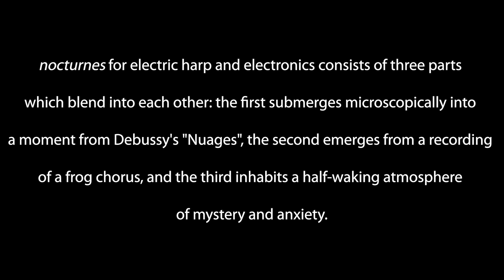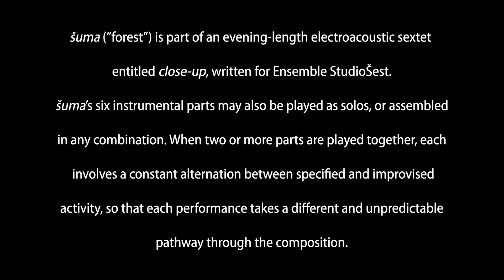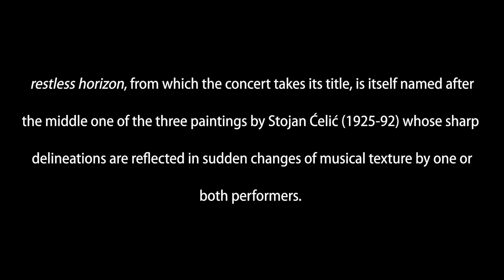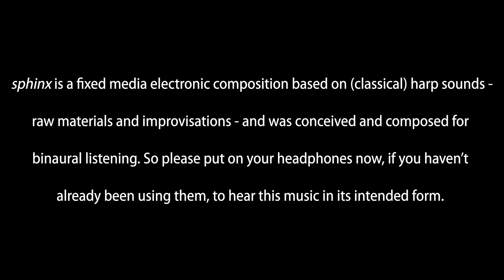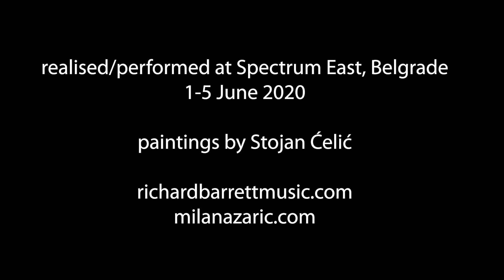Restless Horizon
A virtual duo concert for acoustic/electric harps and electronics
21.00 CET, Sunday, 7 June 2020
Milana Zarić, harps and electronics
Richard Barrett, keyboard/computer

Programme:
nocturnes 2019 // šuma 2016 // restless horizon 2020 // sphinx 2020

Recorded at Spectrum East, Belgrade, June 2020.
Paintings by Stojan Ćelić (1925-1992)

We recommend to use external speakers or headphones, to maximize the sound quality throughout the programme. "Sphinx" is a binaural composition and should be heard on headphones.